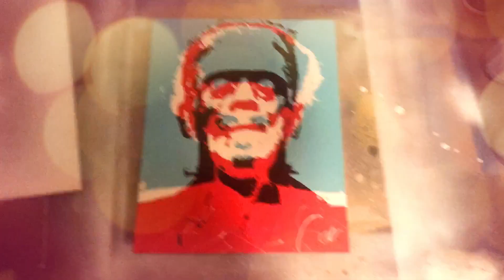Retro Gloom 3D - Anaglyph 3D of Frankenstein and the Bride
We're two artists from Pittsburgh, PA and our company is The Creeping Canvas! Here is a time-lapse of our process creating "Retro Gloom 3D", a 3D rendition of Frankenstein and the Bride. This piece took us a good bit of time to figure out in the initial design phase. It was a strange process making it come to life. We’re very happy with the way it turned out! What do you guys think?

All video content by The Creeping Canvas.

The Gram: @TheCreepingCanvas
Etsy Shop